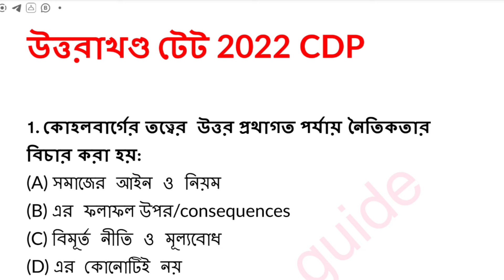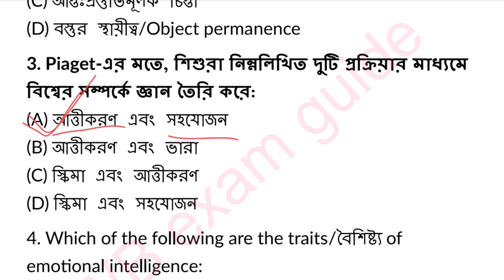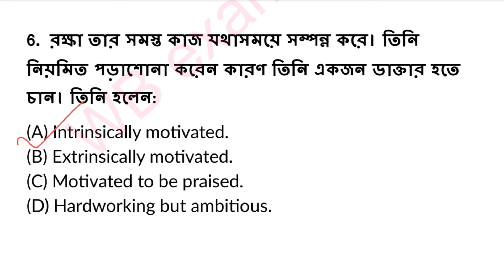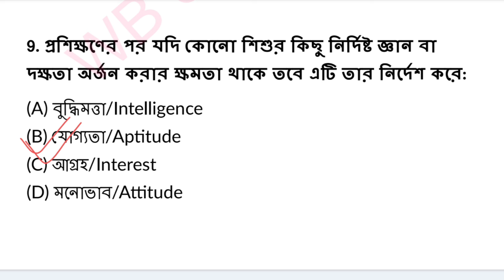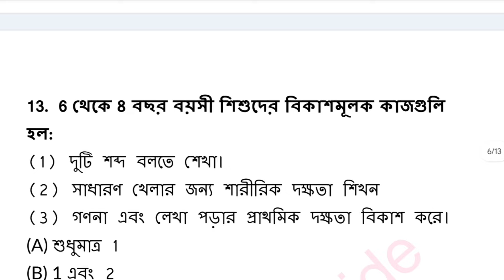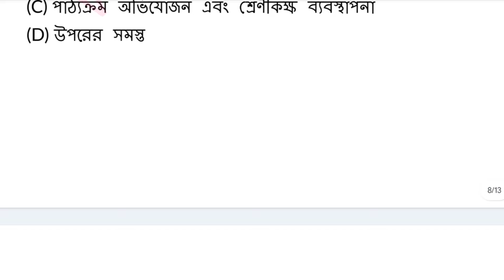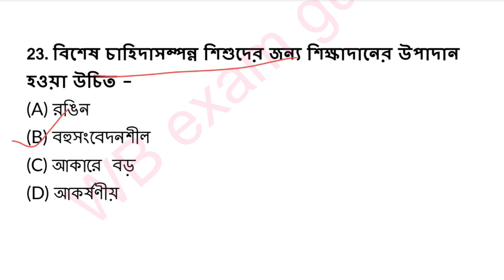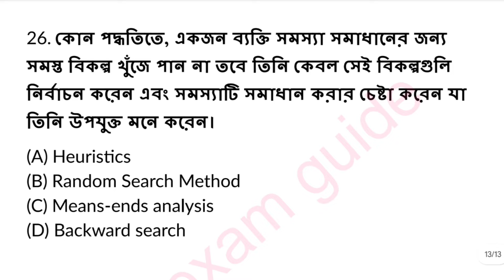primary TET 2024 CDP// utrakhand tet 2022 CDP question paper//উত্তরাখণ্ড টেট CDP MCQ// primary tet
join